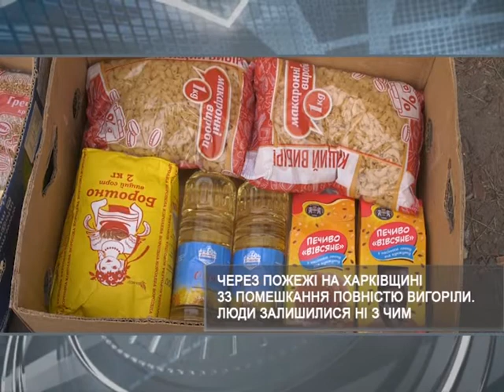Через пожежі на Харківщині 33 помешкання повністю вигоріли. Люди залишилися ні з чим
/// За перебігом подій слідкують наші кореспонденти. Вони спілкуються і з постраждалими, і з рятівниками. Всі підкреслюють- будь-яка допомога надважлива і такі добрі вчинки - доказ єдності людей. ///
Смотрите: